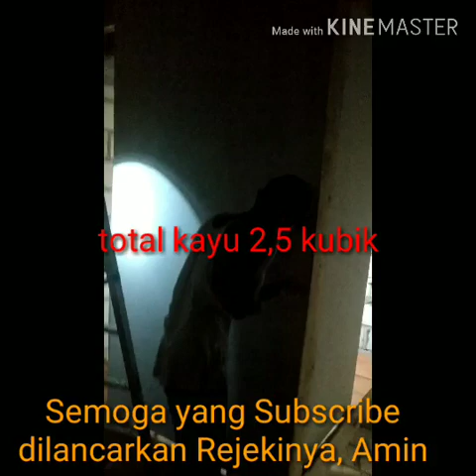Trik Cepat Rumah Walet Pasang Sirip dan Lantai